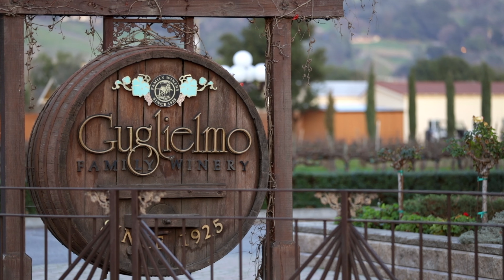Love Where You Live - Exquisitely Renovated Modern Rancher With Exposed Beam Vaulted Ceilings!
Love Where You Live - Exquisitely Renovated Modern Rancher With Exposed Beam Vaulted Ceilings, Nestled In The Pristine El Toro Hill In West Morgan Hill! Just A Short Distance To Downtown Morgan Hill Where You Will Find Any Array Of Culinary Choices, Wine Tasting, Breweries, And Outdoor Experiences!

At Home Cook Together And Entertain Your Guests In A Brand New Gourmet Kitchen With Shaker Cabinets, Quartzite Countertops, Glorious White Mosaic Marble Backsplash, Stainless Steel Appliances, And Hood!

European Style Renovated Bathrooms With Wonderful Floor to Ceiling Tile Design, Striking Rain Shower And Sink Faucets, And Light Fixtures In Matt Black Accents! Enjoy Your Very Own Home Spa In The Primary Suite Bathroom With Double Rain Shower And Double Herring Bone Tiled Oversized Stall!

This Home Is Light And Bright With 16’ Of Anderson Sliding Glass Doors And Exposed Beam Vaulted Ceilings In The Living Room!

New Hardwood Flooring And Baseboard Throughout, Dual Pane Windows, Copper Plumbing, Central HVAC, And Attic Storage!